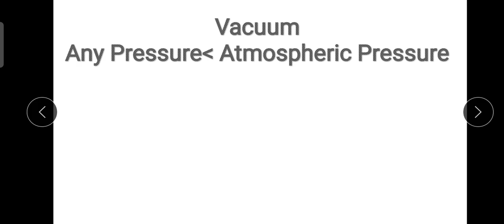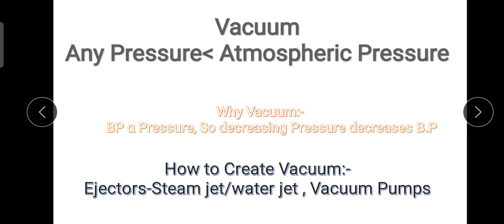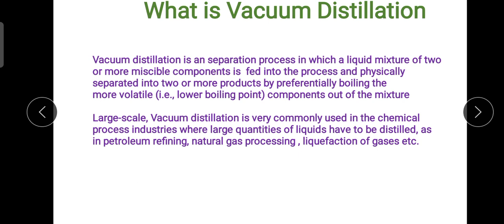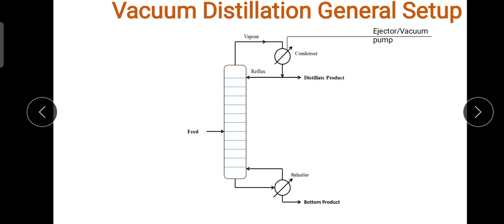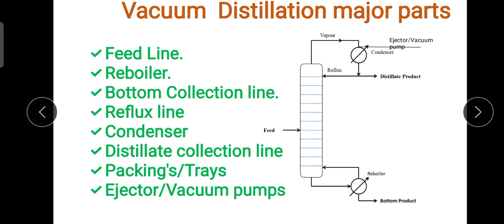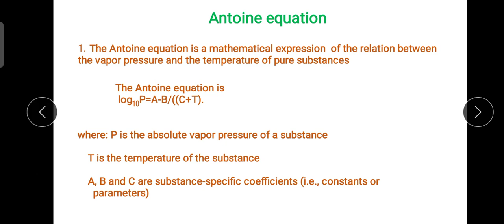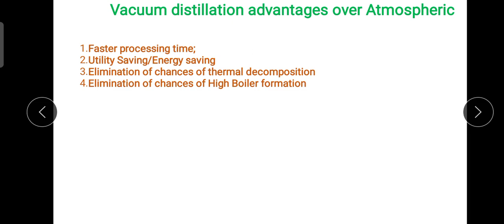Vacuum Distillation Basics@ChemicalMahi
Friends in this lecture I have basically discussed about what is Vacuum distillation.What is the basic setup of vacuum distillation.What are basic components of vacuum distillation.What is antonie equation.What are benefits of vacuum distillation.